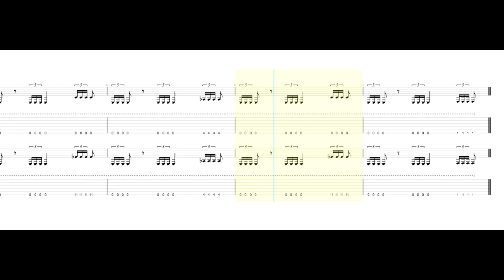Satyricon-Black Crow on a Tombstone Guitar Playalong